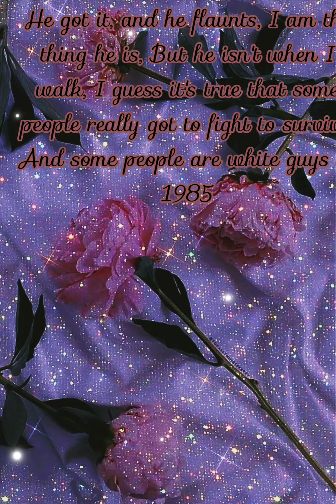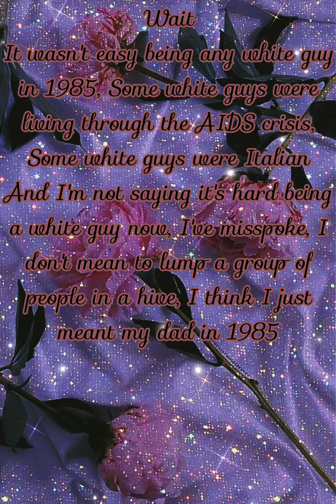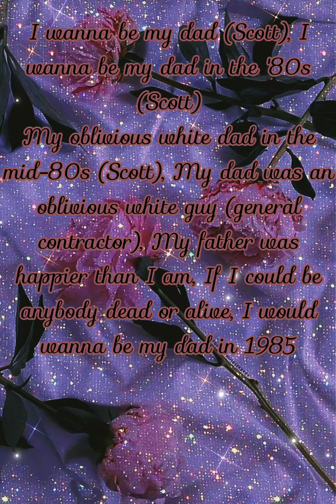1985-Bo Burnham (Clean/Lyrics)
Pinterest background ^

Apps Used:
YouCut - Video Editor
MusicDowloader
Google